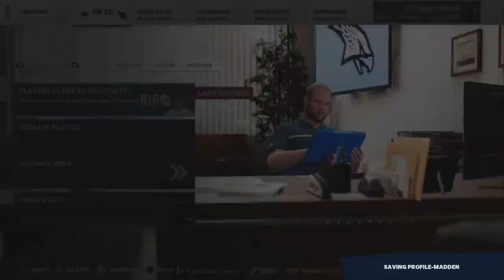Portland Gets An NFL Team! | Madden 21 Portland Snowhawks Relocation Franchise Ep1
Portland Gets An NFL Team! | Madden 21 Portland Snowhawks Relocation Franchise